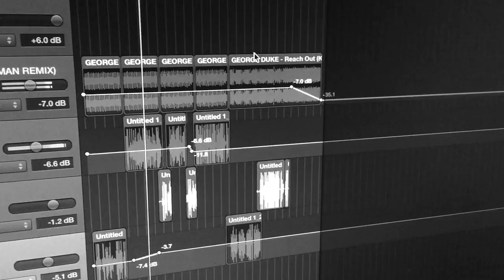Leonardo da vinci [HD]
Knut, casper, emil og peder